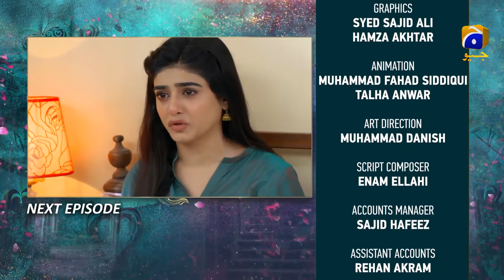Main Agar Chup Hoon - Episode 45 Teaser - 5th January 2021 - HAR PAL GEO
Main Agar Chup Hoon is a story of a young and self-reliant girl named Emaan who after the death of her father has lived at her uncle’s house along with her mother and sister, Sehrish.
With lots of hopes and love for her cousin Zeeshan, Emaan gets married however soon after marriage Zeeshan moves abroad and sends her divorce papers. Heartbroken, Emaan gathers herself and takes the responsibility of providing livelihood to her and Zeeshan’s family. Despite Zeeshan’s insensitive and unjust behavior, Emaan continues to respect and care for Zeeshan’s family considering that they are her elders as well.
Things take an unexpected turn when Zeeshan returns from abroad in hopes to reconcile her relationship with Emaan however she is already committed to Ahad. Will Zeeshan’s return become a reason for Emaan’s hardships and will Sehrish further disrupt Emaan’s marital life by marrying Zeeshan? Will misunderstandings and differences between Ahad and Emaan ever resolve?

Written By: Erum Wasi & Saima Wasi
Directed By: Ali Akbar
Produced By: Abdullah Kadwani & Asad Qureshi
Production House: 7th Sky Entertainment

Cast :

Fatima Effendi As Emaan
Adeel Chaudary As Ahad
Hammad Farooqui As Zeeshan
Sehrish Khan As Sehrish
Ayesha Gul As Shameem
Sajida Saeed As Bi Jan
Sajeer Uddin As Mubashir
Farhan Ali Agha As Alam
Yasir Shoro As Atif
Samiah Baksh As Shifa
Sami Khan As Zain
Kanwal Khan As Zara
Hasan Shah As Tabeer
Yasir Alam As Afnan